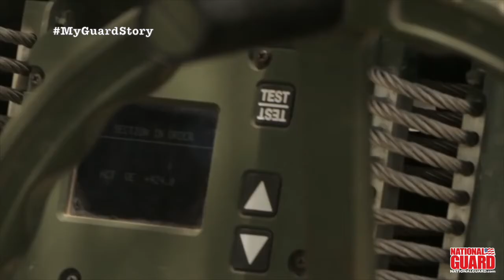13B Cannon Crewmember in the Army National Guard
Each week we feature a one of our Recruits or Soldiers as they tell their own MyGuardStory. This week, PFC Howard tells us about training to become an Artilleryman in the Massachusetts Army National Guard.